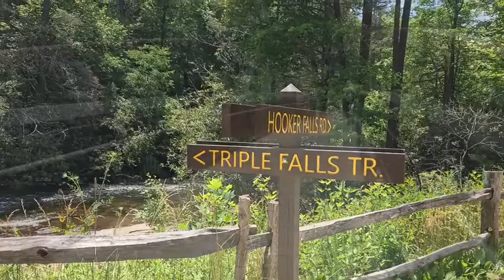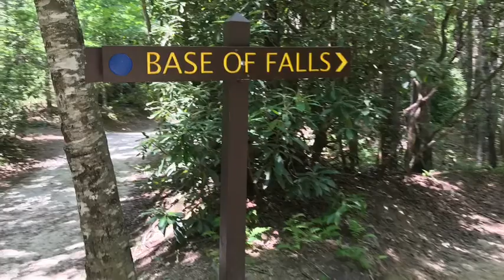Greenville TV Episode #14 - Bayrisch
Ausflug nach Triple Falls - absolut genial